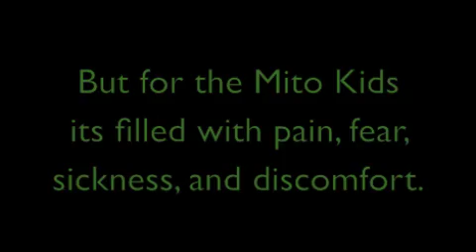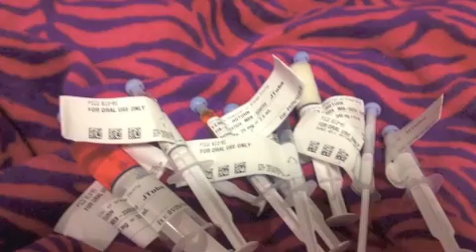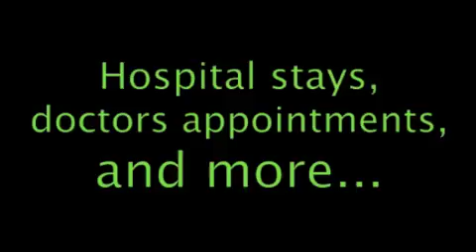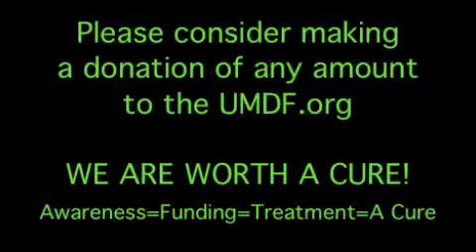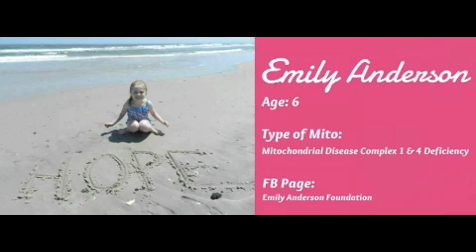Imagine A World Without Mitochondrial Disease 2014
! WARNING !
Video maybe Disturbing to some viewers, but this is the REALITY FOR US MITO WARRIORS.